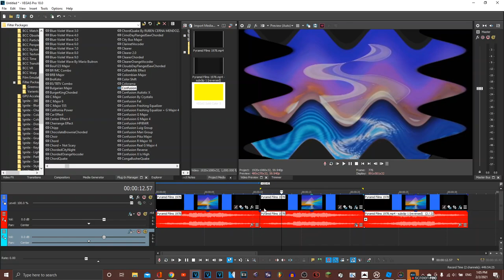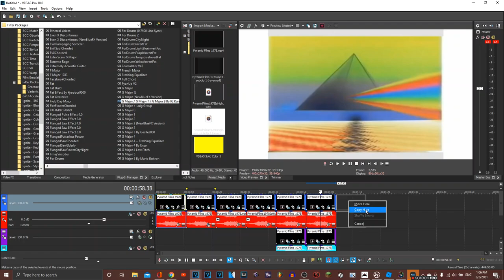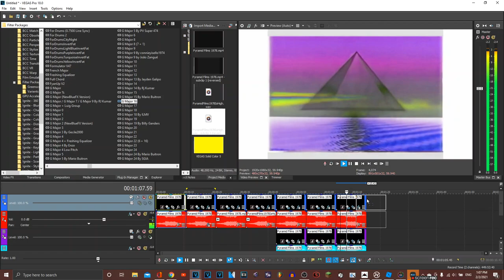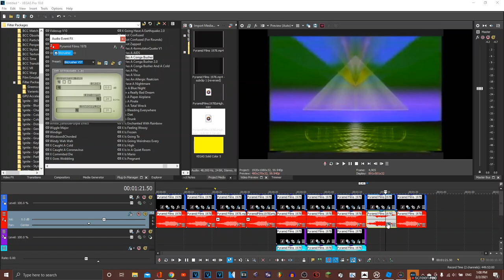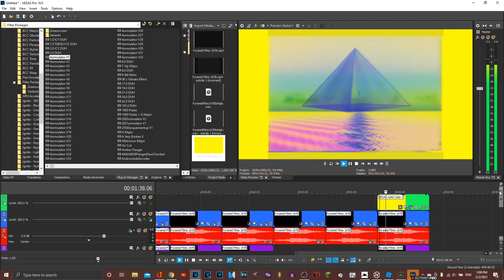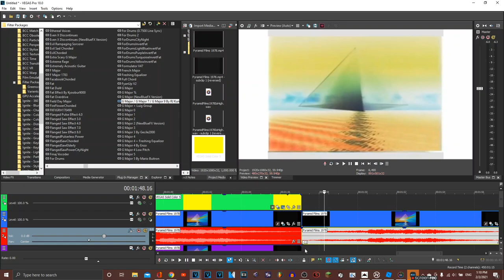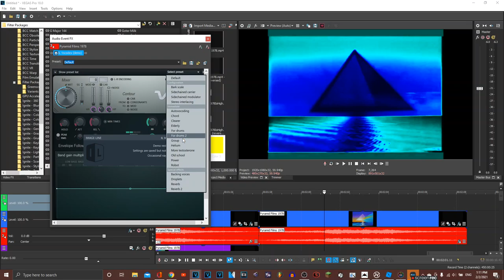(LATE 20K SUB SPECIAL) Making ALL Of The Effects From Pyramid Films 1978 Effects (Part 1)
This Video Will Be Divided Into Separate Parts.